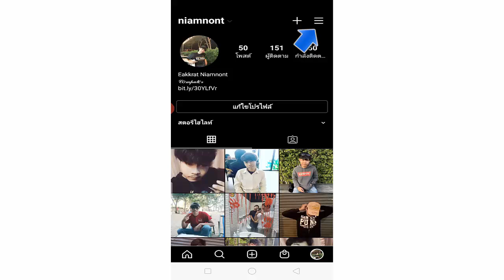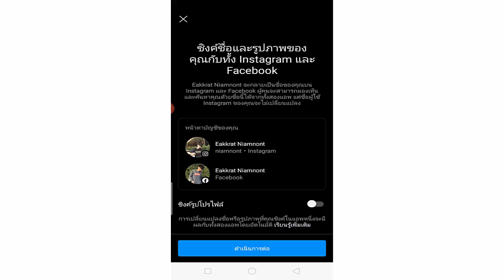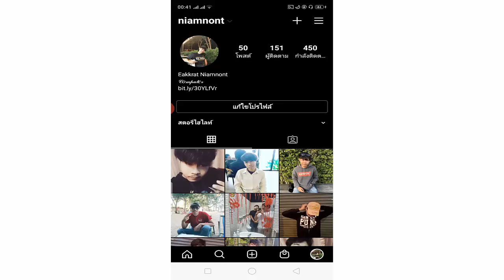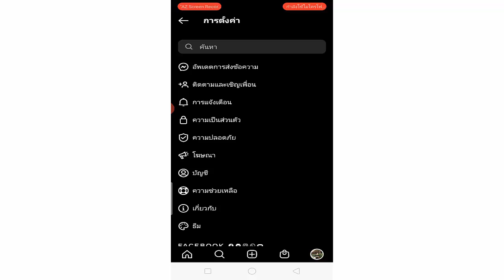วิธียกเลิกผูกบัญชี IG กับ Facebook